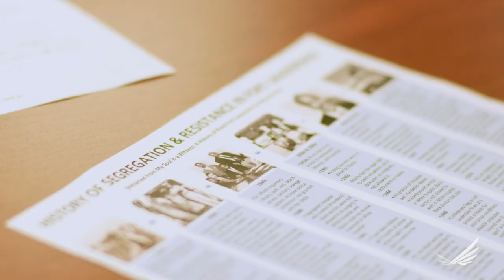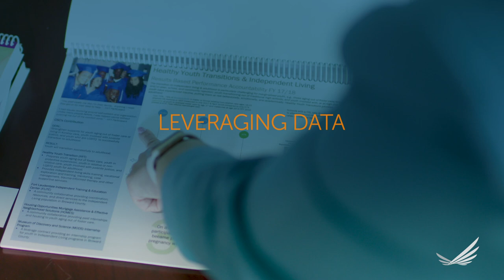Broward County, Fla.: Collaboration County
If Broward County, Florida, had a health motto, it would be “collaboration works.” One out of 10 Floridians live in the county, one of the most expensive and diverse in the state. Leaders from government, business, and nonprofit sectors work in tandem to lower barriers to improvements in health, focusing on individuals and families who are working yet unable to afford basic needs such as affordable housing, food, child care, health care and transportation.

Broward County also demonstrates how a community can actively address and work to change the structures that perpetuate inequities by openly acknowledging practices that historically excluded some groups. They are creating public spaces for difficult conversations about racism that are changing policies and practices as well as attitudes, and their ability to work across sectors and engage a diverse community is creating a model for other communities to follow.

Learn more about Broward County's story and the rest of the 2019 RWJF Culture of Health Prize winners